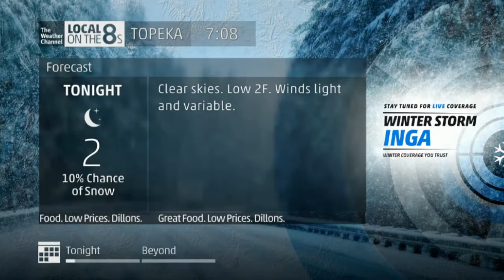Local on the 8's - Sub-Zero Temps I 7:08am 1/16/2018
Temperatures have dropped below zero, factor in the wind, the Wind Chill is about 15 below which prompted schools to be cancelled including mine so hooray!
Location: Topeka, KS
Cable Provider: Cox Communications
Channel Number: 2 (SD)/ 2002 (HD)